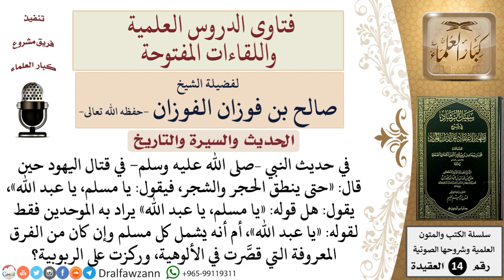ما المراد بـــالمسلم في قول النبي –صلى الله عليه وسلم في قتال اليهود «حتى ينطق الحجر والشجر...